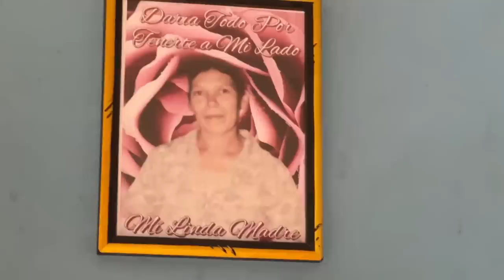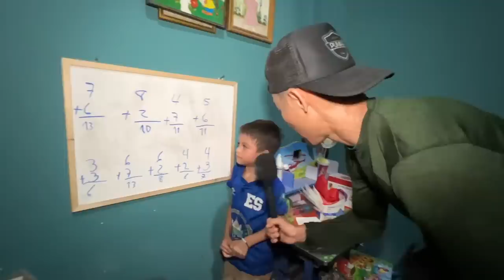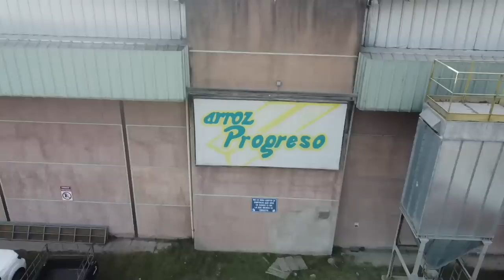Entro "zona roja" de San Pedro Sula para construir escuela | Así me recibieron en Chamelecon 😳🇭🇳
Entro a Chamelecon, un sector temido y estigmatizado de San Pedro Sula, Honduras, para construir una escuela de dos plantas. Llevo voluntarios de mi fundación y alumnos de mi escuela—la Escuela Bilingüe Villa Soleada. Algunos de ellos tienen miedo de entrar ya que el sector es conocido como una zona roja. Pero al ver que los niños están estudiando abajo una champa de nailon, aguantando sol y agua de lluvia, todos se motivan a trabajar duro en la construcción. Nos unen todos los maestros y alumnos de Chamelecon en el esfuerzo.

De repente viene una gran donación de la ferretería Indufesa y un almuerzo del restaurante Vive Sanu para motivarnos. Exploramos las calles de Chamelecon, probamos comidas callejeras, visitamos las casas de los estudiantes, y bajamos hasta el Río Chamelecon.

Ese día, tuve la oportunidad de ver el progreso de la construcción y ver el gran cambio en la perspectiva de mis alumnos hacia Chamelecon.